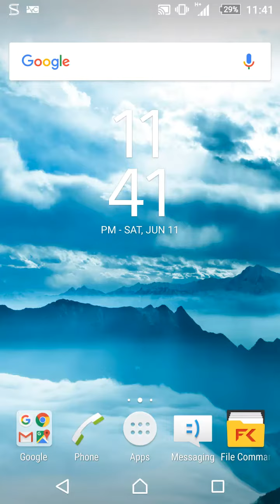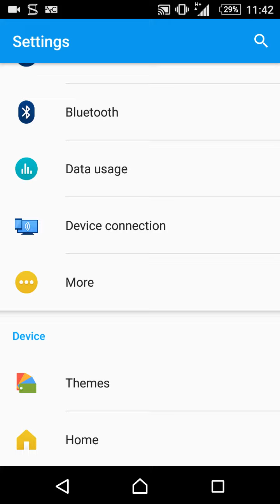Problem after update on marshmallow 6.0.1 on sony Xperia z2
sony xperia z2 update lollipop

lollipop update for sony xperia z2 tablet

sony xperia z2 software update

sony xperia z2 price

harga sony xperia z2

sony xperia z2 vs z3

sony xperia z2 vs samsung galaxy s5

sony xperia z2 specs

sony xperia z2 flipkart
sony xperia z2 update download

how to update sony xperia z2 to lollipop via computer

sony xperia z2 update center

marshmallow update download

marshmallow update review

marshmallow update for moto g3

marshmallow update features

marshmallow update for oneplus one

marshmallow update nexus 6

when will android marshmallow be released

android 6.0 release date
android 6.0 marshmallow features

android m review

what's new in marshmallow

doze marshmallow

android m features

android m features list

when will android m be released

android marshmallow update
top smartphone manufacturers list

best smartphone list 2015

best smartphone list 2014

dual core smartphone list

ice cream sandwich smartphone list

smartphone list with price

top smartphone review

top smartphone applications
Samsung Galaxy S7 Edge. Samsung is the first company to bring its flagship smartphone to India. ...
    LG G5. LG launched its flagship smartphone, LG G5, which is also the world's first modular smartphone. ...
    Huawei Nexus 6P. ...
    Xiaomi Mi5. ...
    LG Nexus 5X 32GB.